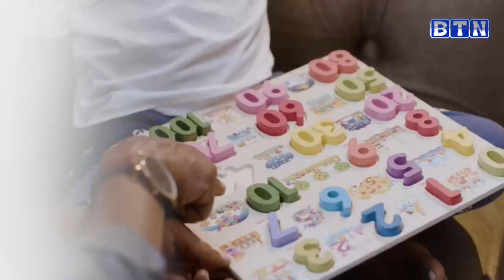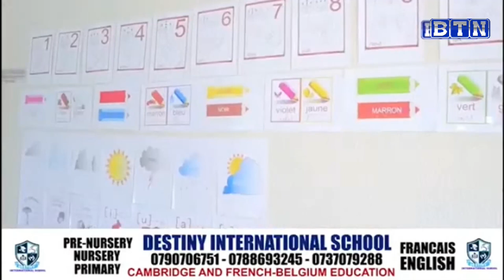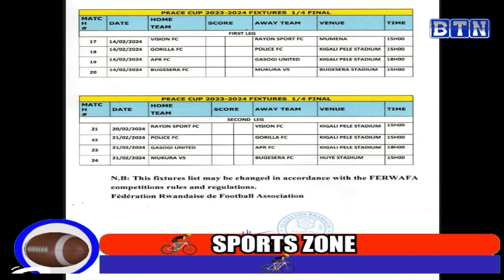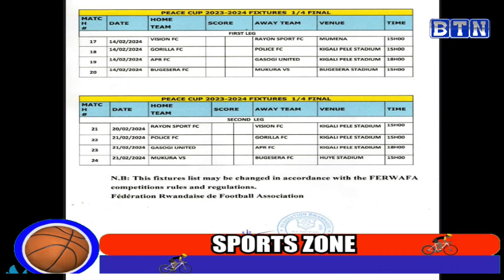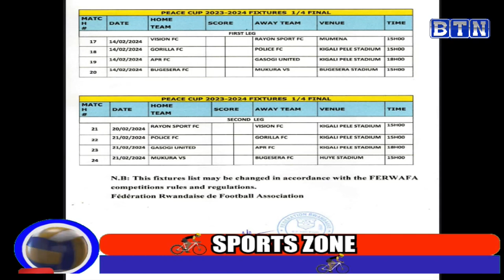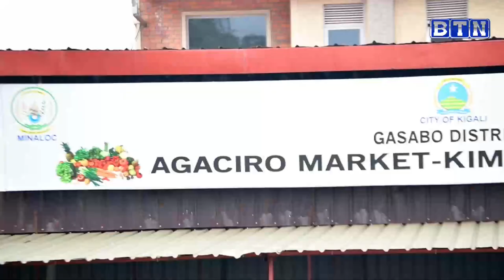Marines kuva yabaho ntirakura amanota 3 kuri Apr Fc muri shampiyona,Rayon yayakuye Huye